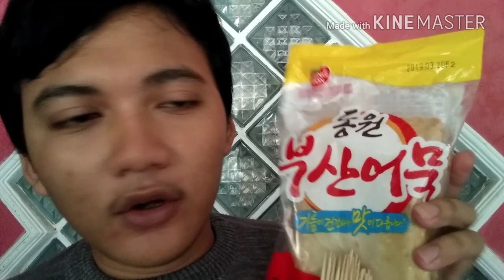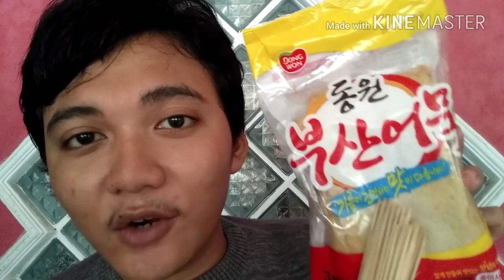Buat makanan Korea "ODENG"- Making Korean food, Successful or fail.. ??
Mohon bantuannya ya teman teman untuk
Jangan lupa
COMMENT DAN
Karena itu semua membuat gue senang dan bahagia